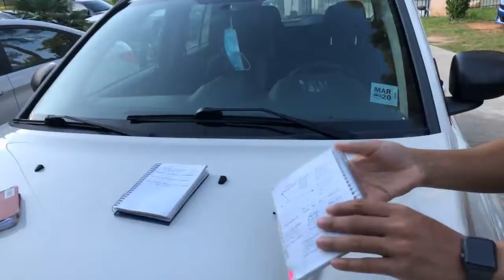THE MANDATORY PRAYERS!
After this manner therefore pray ye: Our Father which art in heaven, Hallowed be thy name.